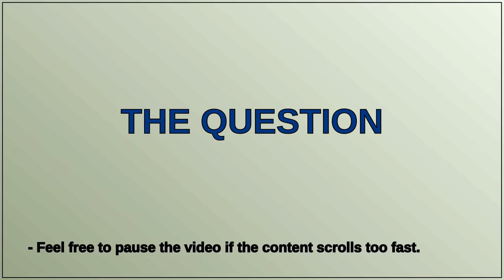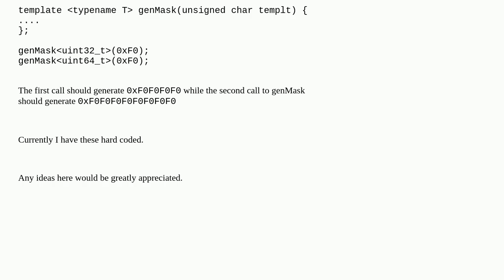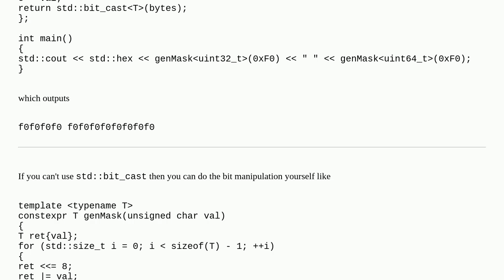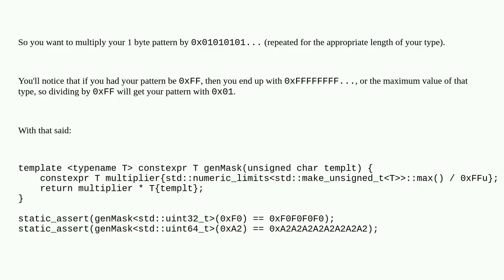Generating bit mask at compile time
A special thanks goes out to the community

  bit-manipulation c++20 c++ constexpr